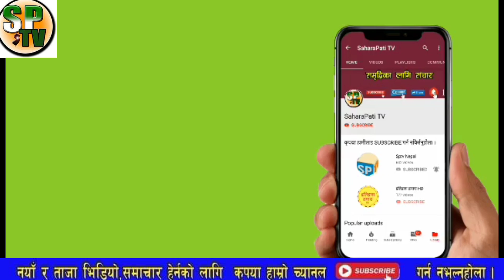भरखरै बाहिरीयो सनसनी खबर,थापा र प्रधानमन्त्री अब एक यसरी काम गर्ने योजना सार्बजनिक